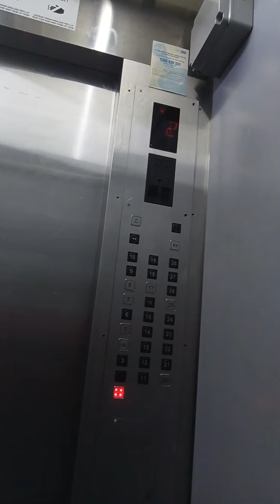Let's go! 1 ❤️